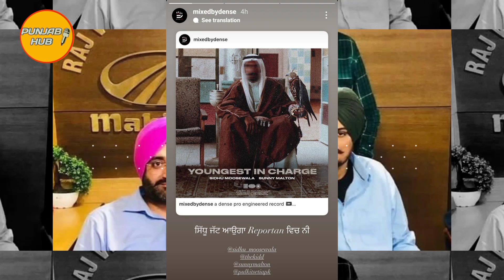Lines of Youngest in charge 🔥 Sidhu Moose Wala | Ranjit Bawa | Jatta Ve | Latest Punjabi Song 2022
: Jatt in Report's | Sidhu Moose Wala | Ranjit Bawa | Jatta Ve | Latest Punjabi Song 2022

Best Products :

Noise Buds VS 103🎧  :

Ambrane 1000 Powerbank Fast Charging😲 :

Redmi Note 10 Lite :

Redmi Note 9 Activ :

Vivo Y21 :

Vivo Y21 e 5G :

Vivo Y3s :

Boat Earphone :